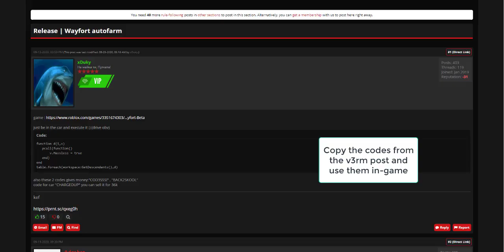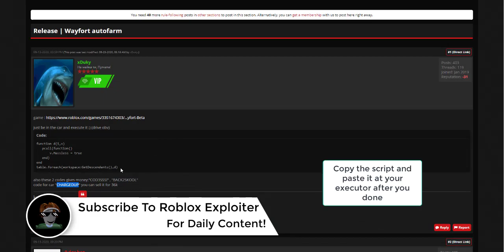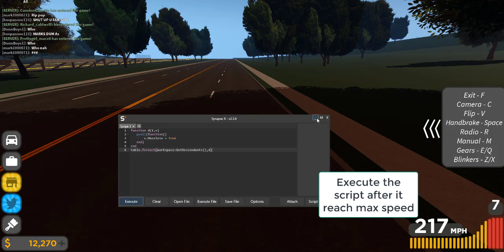ROBLOX Wayfort Beta Script (WORKING!)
Today video about Wayfort Beta Autofarm

--Ignore this--

money
forces
aimbot
vehicle
simulator
unlimited money
kill all script
top
synapse x
3dsboy08
Wayfort Beta
Wayfort Beta Autofarm script
Wayfort Beta script
Wayfort Beta money script
Wayfort Beta Codes
Wayfort Beta hack
Wayfort Beta exploit
roblox Wayfort Beta
roblox Wayfort Beta hack
roblox Wayfort Beta exploit
roblox Wayfort Beta codes
roblox Wayfort Beta money script
roblox Wayfort Beta autofarm script
roblox Wayfort Beta autofarm
typicalmodders
jolly
jollyz
citizen
executor
roblox jailbreak exploit
scripting
fe,lua-multi
roblox exploit
roblox fe exploit
roblox btools
roblox hack,
roblox hacker,
jojo hack
jojo script
jojo gui
free stands
worth free
italy ticket
roblox hack 2019
diego exploits
pirates conquest hack
tp fruits
free fruits
unlimited fruits
sir meme
roblox pain
black clover
roblox
autofarm levels
money
treasure quest
DRAGON BALL N
Dragon ball
infinite beli
infinite money
tp fruits
tp df
1 hit one hit everyone ko
opm hack
hack opm
one piece millennium script
arsenal hack
hack arsenal
aresnal script